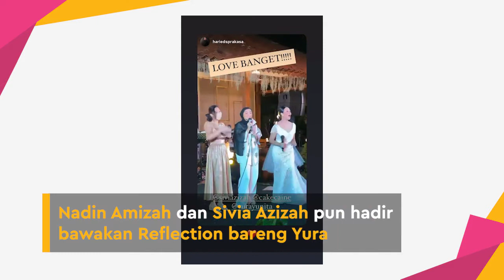Yura Yunita Menikah, Resepsi Bak Konser Mini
KAPANLAGI.COM - KLovers,
Yura Yunita menikah dengan Donne Maula pada 11 Desember 2020. Resepsi diadakan sederhana dihadiri keluarga dan sahabat dekat. Suasananya bak konser mini